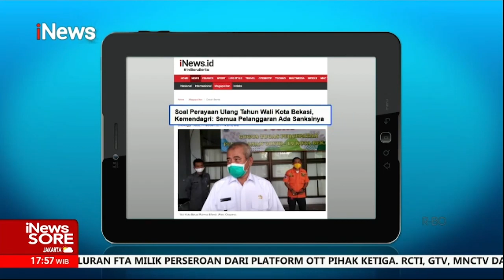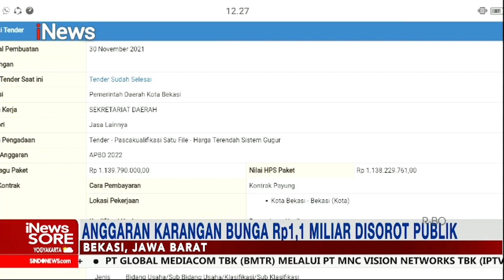Rekam Jejak Rahmat Effendi Wali Kota Bekasi Tersangka Korupsi iNewsSore 07/01